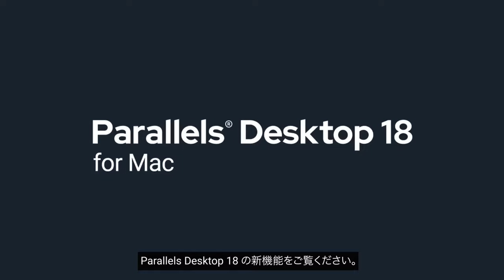Parallels Desktop 18 for Mac - Mac で Windows を動かせます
Parallels Desktop 18 for Mac が利用可能になりました!個人や組織がより多くのことを成し遂げられるように設計された、この最高評価のソリューションの最新機能を発見してください。

最新の Apple ハードウェアと今後の macOS Ventura リリース向けに設計されており、ARM 上の Windows 11 との互換性が向上し、パフォーマンスとゲームが強力に更新されているため、Parallels Desktop for Mac を使用すると、ユーザーは作業を中断することなく、より多くのことを行うことができます。

この最新リリースにより、Parallels Desktop for Mac は引き続きエンド ユーザー、専門家、企業に最新かつ最高のテクノロジとユーザー エクスペリエンスを提供し、G2 や TrustRadius などの信頼できる独立したレビュー サイトで上位にランキングされました。

ユーザーは、Mac で最も高度な Windows エクスペリエンスを利用して、200,000 を超える Windows アプリとクラシック ゲームを実行し、ワンクリックで Windows 11 をダウンロード、インストール、および構成できるため、セットアップが迅速かつ簡単になります。また、すぐに使用できる Linux システムの無料セットをダウンロードすることもできます。